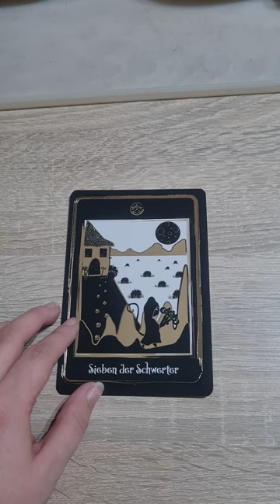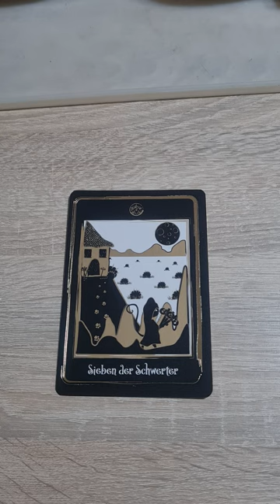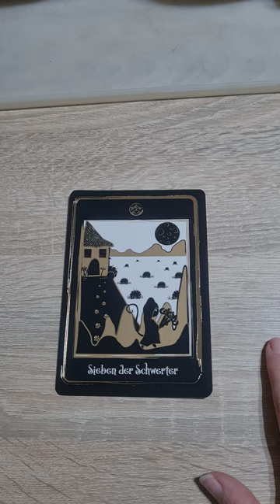Tagesbotschaft für den 23.03.2023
Jeder von uns hat schon mal das Gefühl, dass das Gegenüber es nicht gut mit einem meint. Unehrliche Menschen können sich überall in unsere Welt stehlen. Hierbei ist es egal ob Freunde, Fremde oder Verwandte. Heute ist der Perfekte Tag um diese Menschen ausfindig zu machen und zu entscheiden was wir mit Ihnen machen möchten. Also ob Kontakt bestehen bleiben soll oder nicht.

Ich wünsche dir viel Erfolg heute.